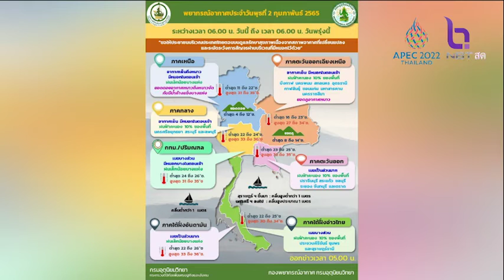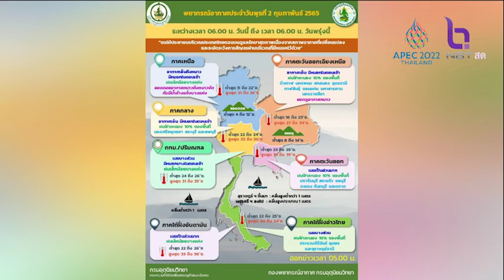พยากรณ์อากาศประจำวัน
NBT รวมใจฯ 020265